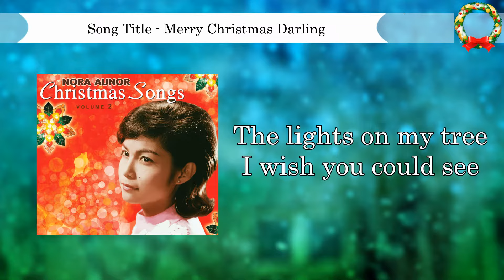MERRY CHRISTMAS DARLING - Nora Aunor (Lyric Video)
Song Title:  Merry Christmas Darling
Recording Artist:  NORA AUNOR

Lyrics:

Greeting cards have all been sent
The Christmas rush is through
But I still have one wish to make
A special one for you

We're apart that's true
But I can dream and in my dreams
I'm Christmasing with you

Holidays are joyful
There's always something new
But everyday's a holiday
When I'm near to you
The lights on my tree
I wish you could see
I wish it every day
Logs on the fire
Fill me with desire
To see you and to say

That I wish you Merry Christmas
Happy New Year too
I've just one wish on this Christmas eve
I wish I were with you

The logs on the fire

From the Nora Aunor Christmas album
NORA AUNOR CHRISTMAS SONG VOL.2

Stream NORA AUNOR CHRISTMAS SONG VOL.2 album on Spotify

Album Tracklist
01.  Merry Christmas Darling
02.  The Christmas Song
03.  O Holy Night
04.  Silent Night
05.  White Christmas
06.  Christmas Story
07.  You're All I Want For Christmas
08.  O Little Town Of Bethlehem
09.  O Come All Ye Faithful (Adeste Fidelis)
10.  I'll Be Home For Christmas
11.  Mary's Boy Child
12.  Have Yourself A Merry Little Christmas
13.  Little Christmas Tree
14.  Hark The Herald Angels Sings
15.  Blue Christmas
16.  A Christmas Gift